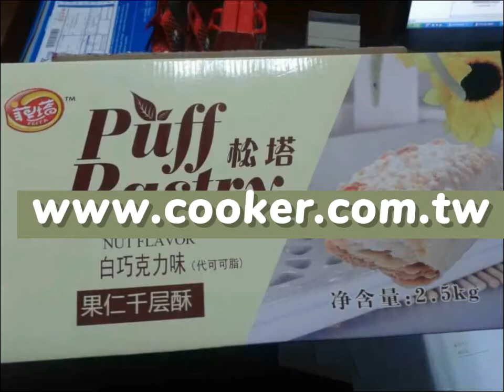Puff Pastry Production Line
JING HENG SING TECHNOLOGY CO., LTD. (JHS)

We supply very good quality food and beverage machinery MADE IN TAIWAN.

A. Food processing turnkey line:

1. Vegetable chips and fruit chips making machine.
2. Various snack making machine.
3. Tapioca Pearl and boba ball making machine.
4. Flavor drink powder and milk powder making machine.
5. Sago making machine.
6. Spring roll pastry making machine.
7. Tortilla making machine.
8. Paratha making machine.
9. Pies and puff pastry making machine.
10. Egg tart making machine.
11. Mayonnaise and butter making machine.
12. Various sauce and filling making machine.
13. Tofu making machine.
14. Instant noodles and fresh noddles making machine.
15. Hard candy and jelly candy making machine.
16. Chocolate making machine.
17. Chewing gum making machine.
18. Mochi making machine.
19. Meat floss making machine.
20. Retort pouch food making machine.

B. Beverage production turnkey line:

1. Drinking water production line.
2. Drinking yogurt production line.
3. Carbonated soft drink production line.
4. Fresh milk production line.
5. Juice production line.
6. Coffee production line.
7. Tea drink production line.

C. Various food processing machinery & packaging machinery:

1. Low temperature frying machinery is vacuum fryer.
2. High temperature frying machinery is deep fryer.
3. Steam cooker. Gas cooker. Electric cooker.
4. Steam cooking mixer. Gas cooking mixer. Electrical cooking mixer.
5. Powder mixer. Meat Mixer. Vacuum tumbler. Bowl cutter.
6. Pressure cooker for extraction. Vacuum concentrator for concentration.
7. Rapid vacuum cooler. IQF Individual quick frozen system.
8. Pasteurizer for Pasteurization. Steam retort, autoclave and sterilizer for sterilization.
9. Automatic pouch filling and sealing packaging machine.
10. High temperature liquid paste automatic form-fill-seal packaging machine.
11. Horizontal automatic packaging machine.
12. Box motion automatic packaging machine.

For other machinery items, we may discuss it case by case to see if we can get you solutions.

JING HENG SING TECHNOLOGY CO., LTD
A trustworthy business partner always and only supplies good stuff and provides reliable service.